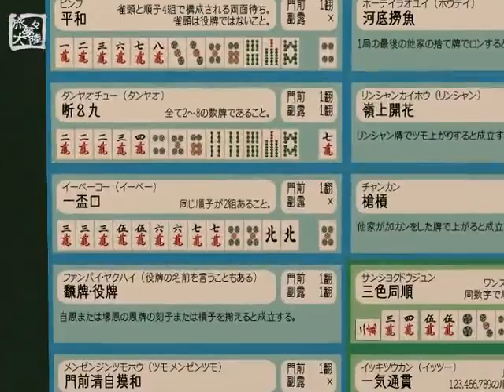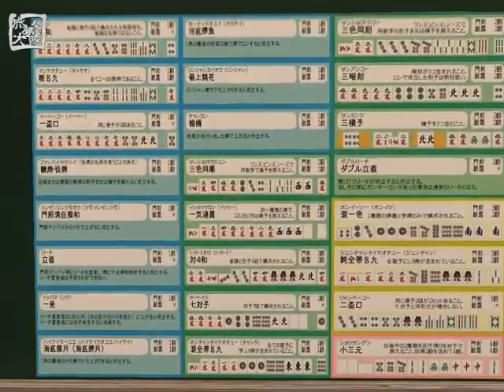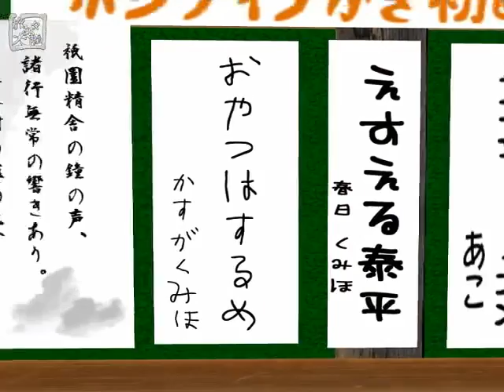TABI Vol 154 20130923 Midori sim